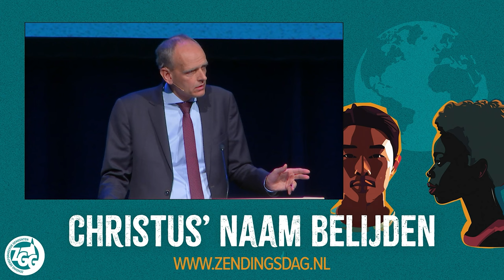Zendingsdag 2024 | Column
'Belijden met het hart'. Christus zegt het: 'Ziet, Ik zende u als schapen in het midden der wolven...' (Matth. 10:16). P. Eikelboom, directeur van ZGG, ontdekt in deze woorden drie zaken die het thuisfront in het dagelijks gebed een plaats mag geven.
Na de column volgt de samenzang van Psalm 91 vers 1.